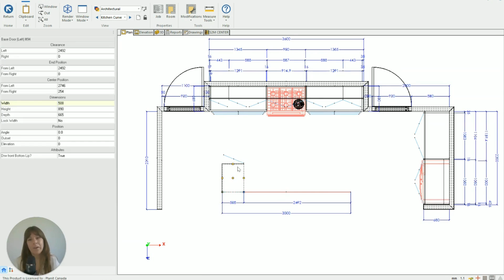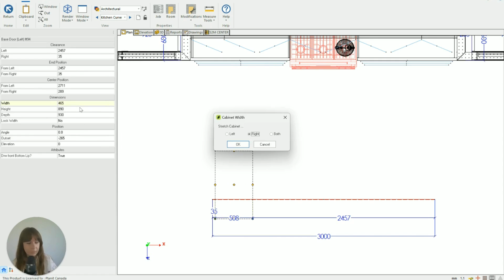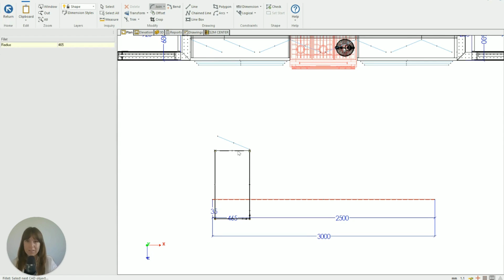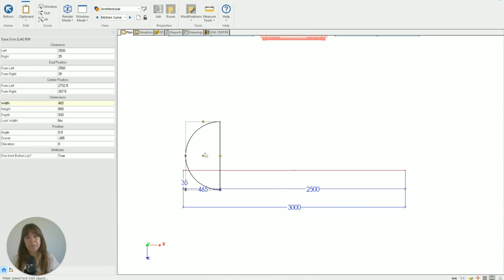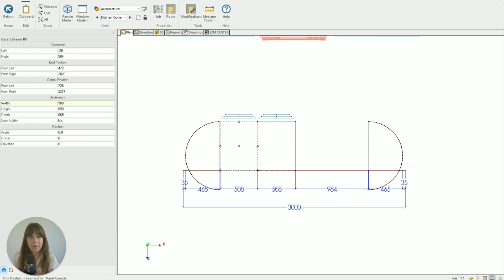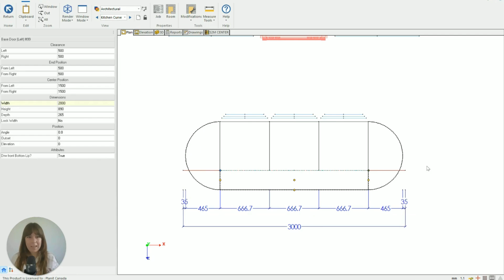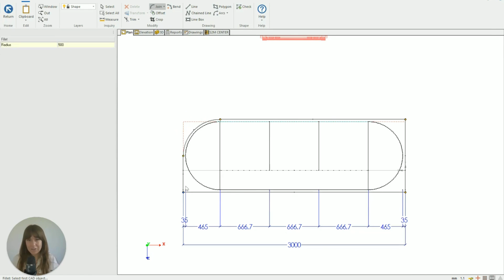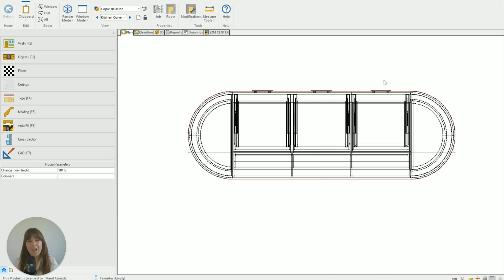How to Create a Curved Island in Cabinet Vision (Beginner)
Learn how to easily create a curved island using Cabinet Vision with Tayla's tutorial. This video is perfect for both beginners and experienced users looking to enhance their cabinetry projects with custom curved islands.

✌ Have a topic you'd like us to tackle in a future video?